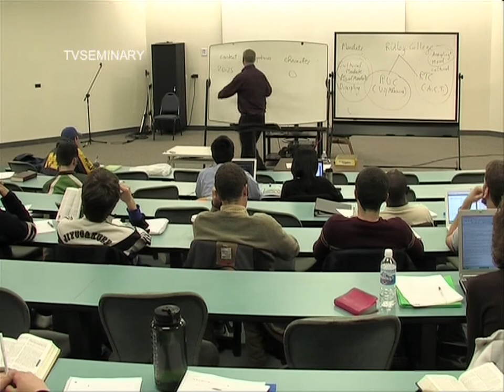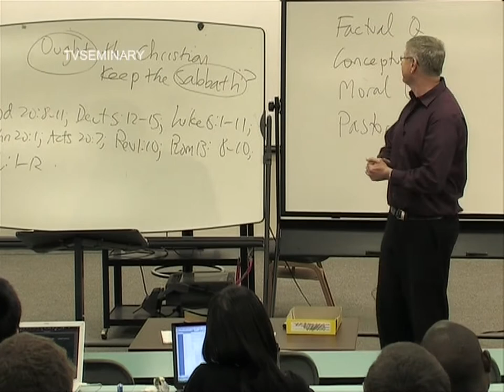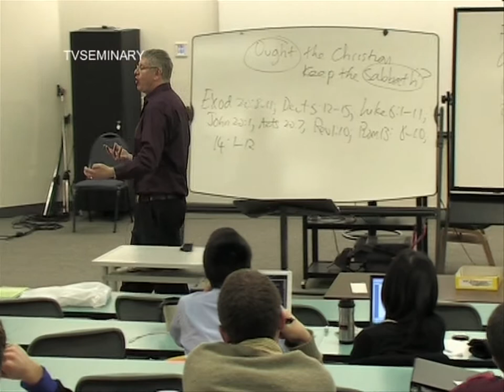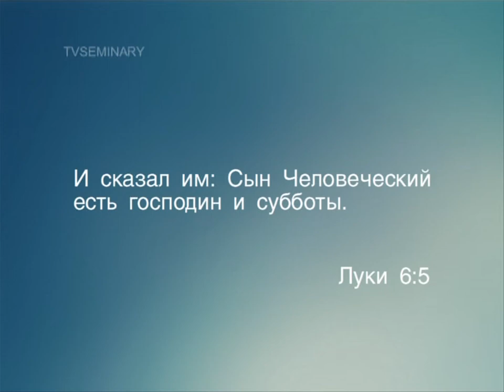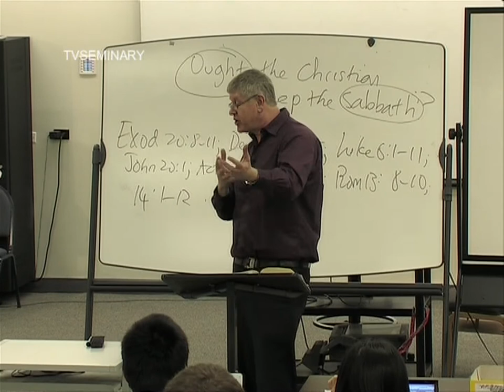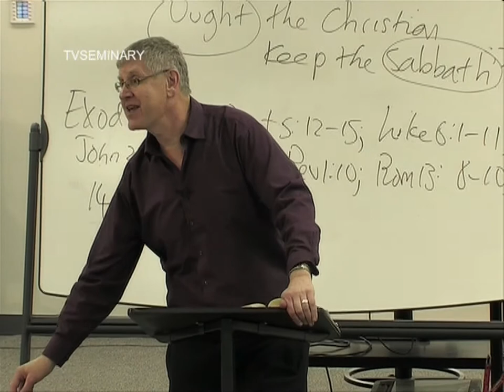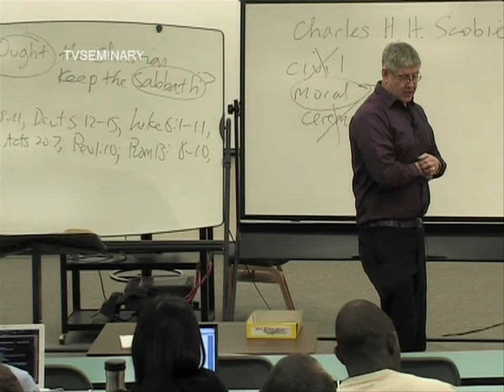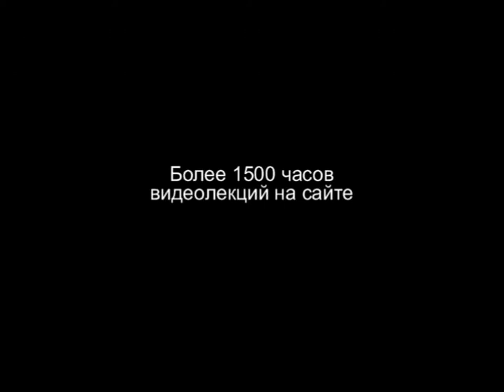BS 817 77